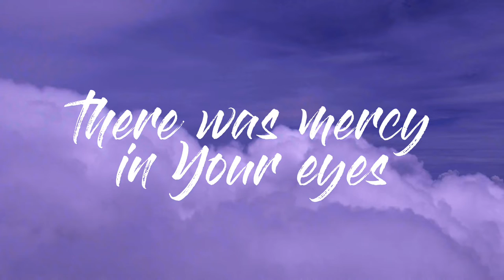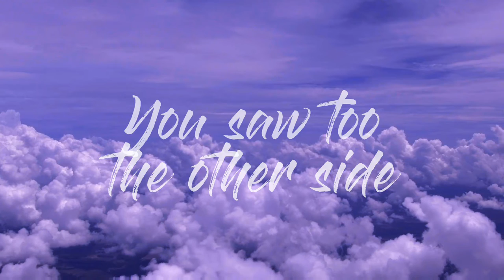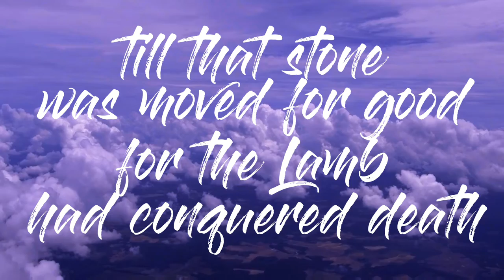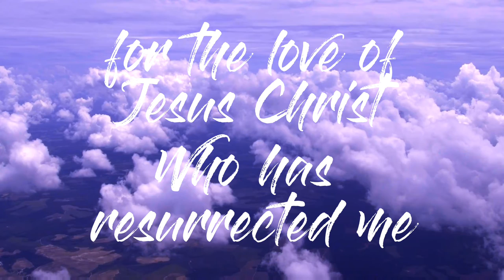King of kings | Hillsong Worship | Lyric Video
Song Lyrics:

VERSE 1
In the darkness we were waiting
Without hope without light
Till from heaven You came running
There was mercy in Your eyes
To fulfil the law and prophets

To a virgin came the Word
From a throne of endless glory
To a cradle in the dirt

CHORUS
Praise the Father
Praise the Son
Praise the Spirit three in one
God of glory
Majesty

VERSE 2
To reveal the kingdom coming
And to reconcile the lost
To redeem the whole creation
You did not despise the cross

For even in Your suffering
You saw to the other side
Knowing this was our salvation
Jesus for our sake You died

VERSE 3
Till that stone was moved for good

Who has resurrected me